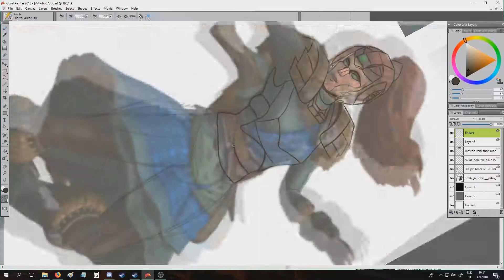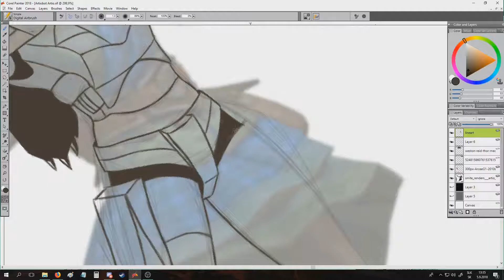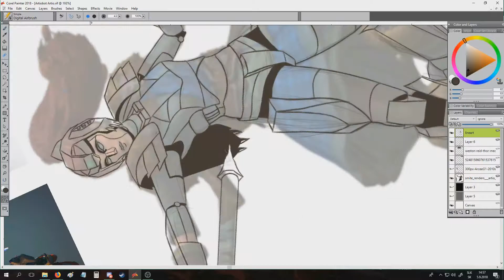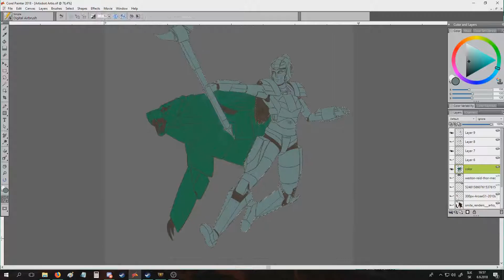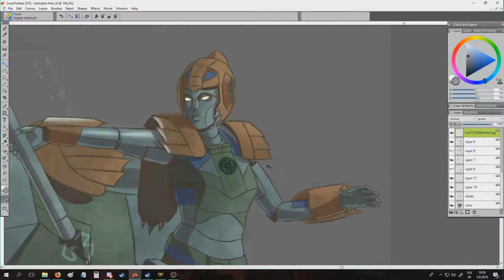"Transformographagizer" Artio (SMITE Concept Speed Art)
This is the speed art of “Transformographagizer” Artio (submitted by Trukax) which appeared in episode 50 of SMITE Community Concepts.

BACKGROUND MUSIC
Song: Too Far Gone (Original Mix)
Artist: Inukshuk